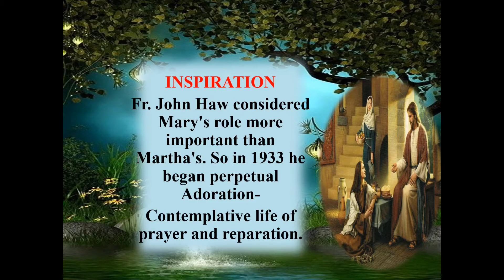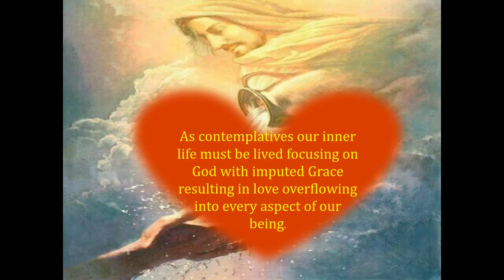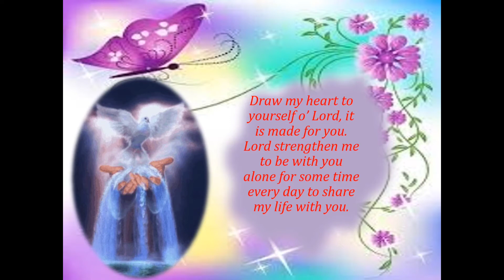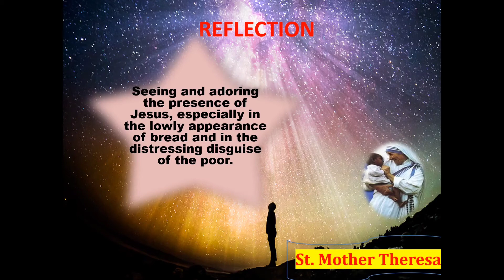Reflection on Fr John Mary Haw - March 30